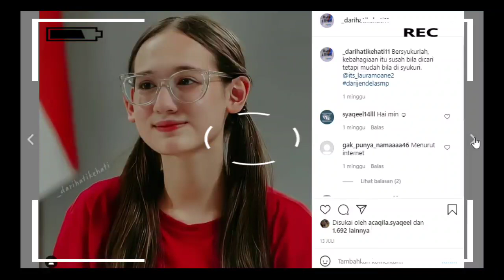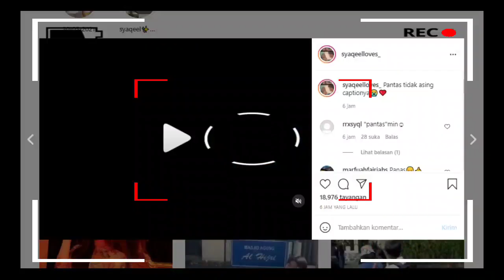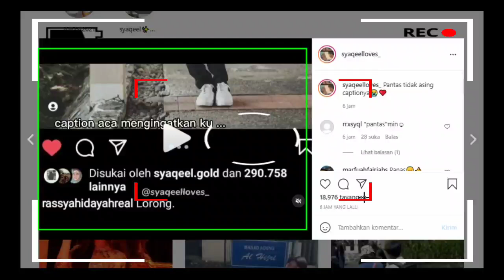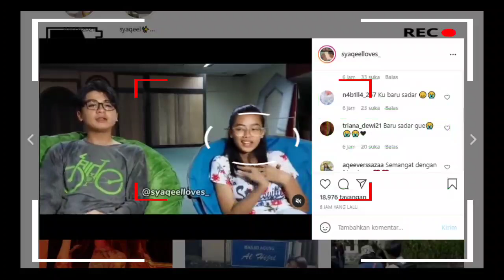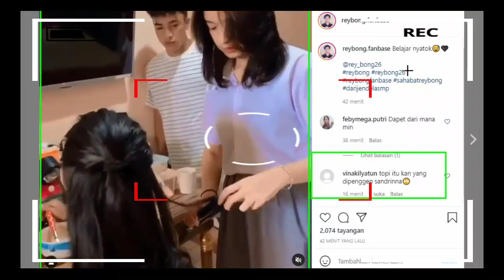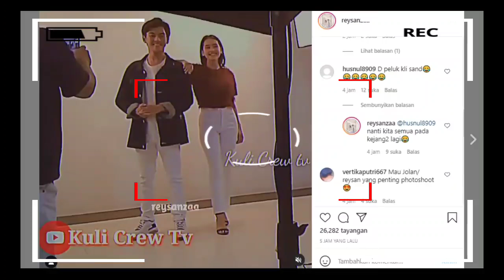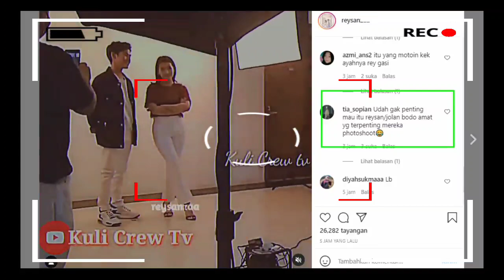Tk Ada Yg Mengira!!! 😱 Ternyata Inilah Yg Dilakukan Sandrinna Saat Nungguin Rey Bong Photoshoot???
__SEKIAN & TERIMAKASIH___